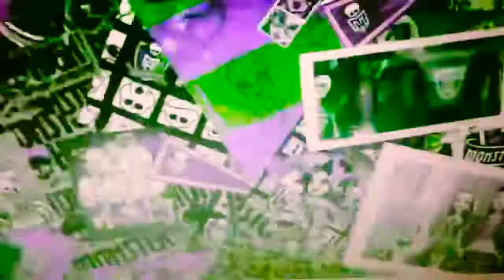we are monster high